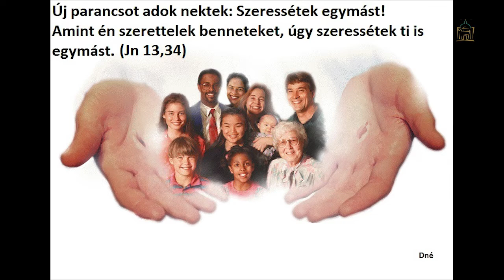VASÁRNAPI ÚTRAVALÓ - ÉVKÖZI 15. VASÁRNAP (2018. július 15.)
Mk 6,7-13